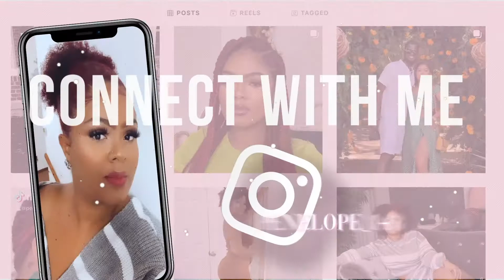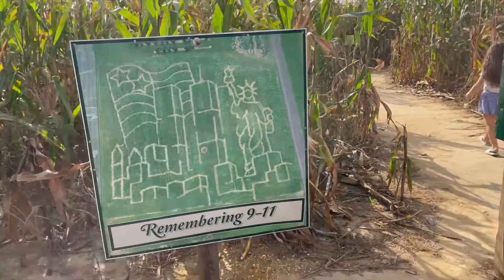VLOGTOBER 2021| PUMPKIN PATCH WITH THE FAMILY | FALL/WINTER SHOPPING PRIMARK //PENELOPE PALACE//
Welcome back lovers!!! Today's video is a weekend vlog, doing some fall activities with the family, we visited our local farm, the kids have so much fun at the pumpkin patch, pumpkin picking, corn maze and sun flowers. We had a change in weather and we had to leave the farm. I also did some shopping for the fall and winter season, for myself and the kids. We got some cute basics from primark. PRIMARK is an affordable store for everyone in your family.

CHANNEL IS BEAUTY, LIFESTYLE, FASHION AND VLOGS

✨FOLLOW ME ✨
✨F A Q✨
RACE: AFRICAN(LIBERIAN)( LEBANESE)
AGE: 37
LOCATION: PA
HEIGHT: 5'4
MARRIED AND MOMMY OF 5